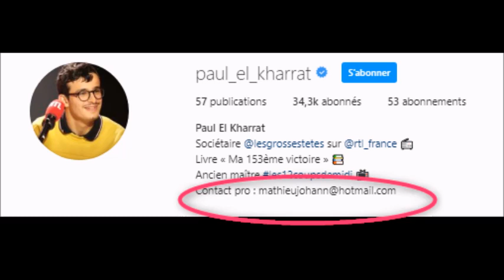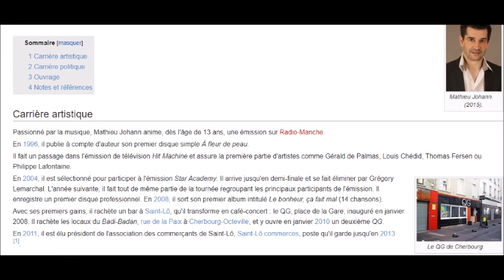Devinez qui est l'agent de Paul el kharrat